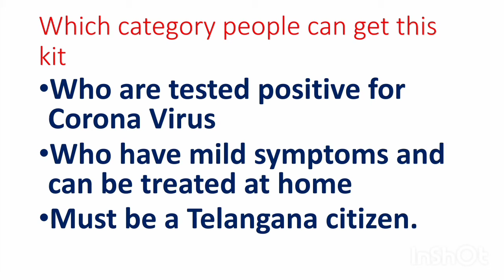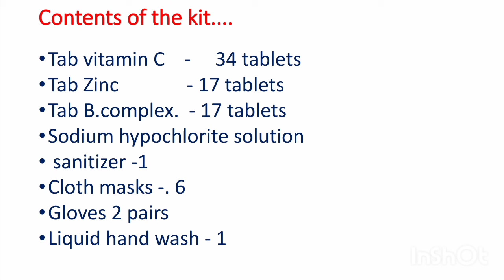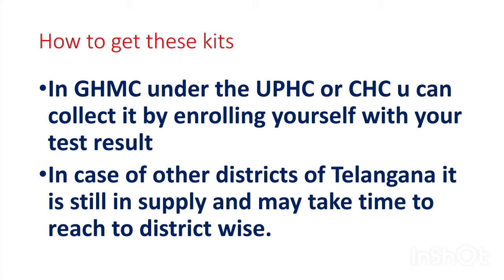KCR HOME ISOLATION KIT FOR CORONA PATIENTS...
Steps taken to curb the covid 19 pandemic by the telangana state government
Here are the contents of the home isolation kit